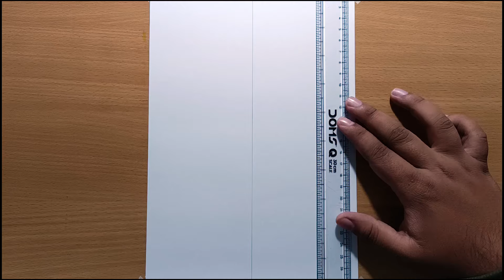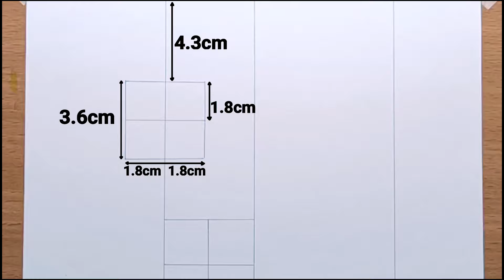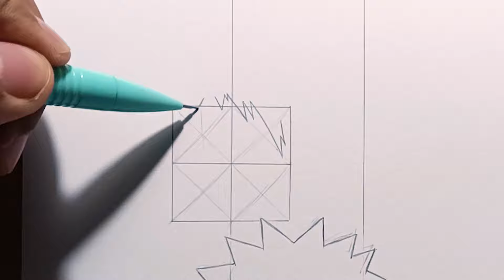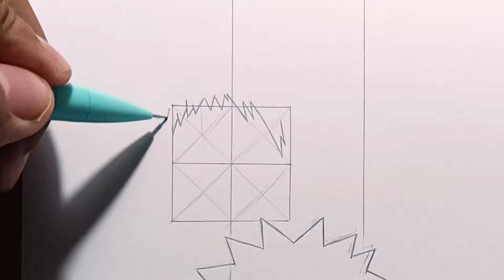How to Draw"Uzumaki Naruto"step by step(Tutorial) for beginners||Naruto-Shippuden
Material:
0.5mm mechanical pencil
A4 size (210gsm) ivory drawing sheet
Sakura pigma black 03 marker
Mechanical eraser/Normal eraser
Doms 24 shades pencil colours

All music from NCS music